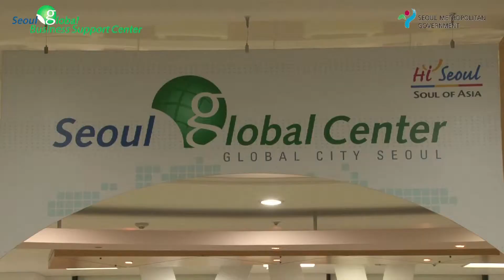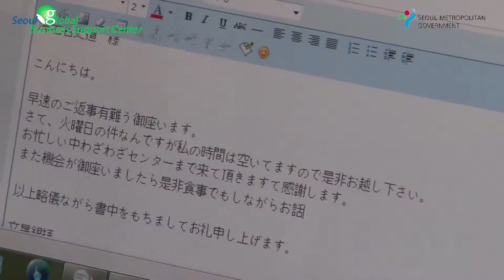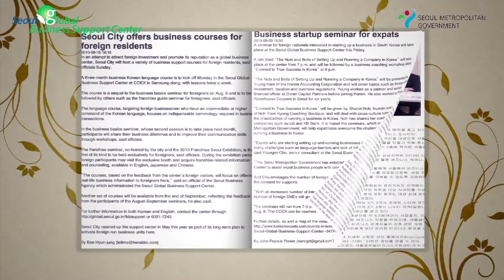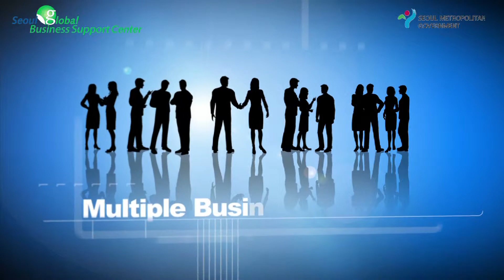Seoul Global Business Center Trailer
The Seoul Business Support Center supporting your Business.
Multiple Business Opportunities.
Supported by Dynamic Seoul Metropolitan